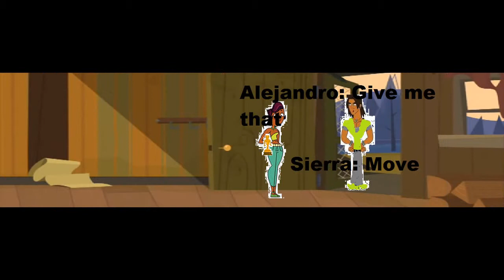Total Drama Action Camp Episode 11 Revenge of The Losers